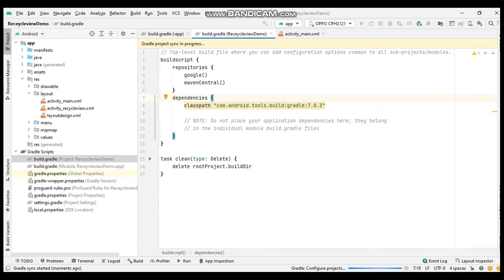unknown host services.gradle.org. You may need to adjust the proxy settings in Gradle